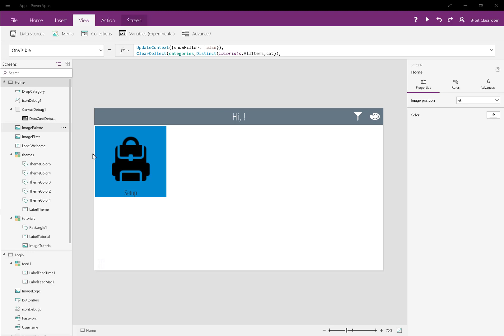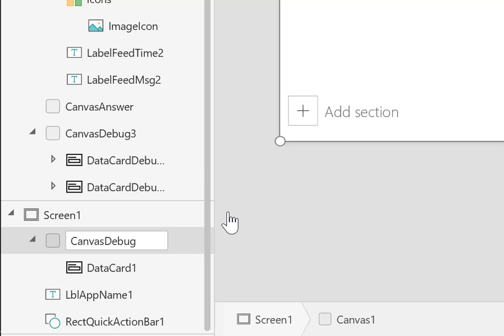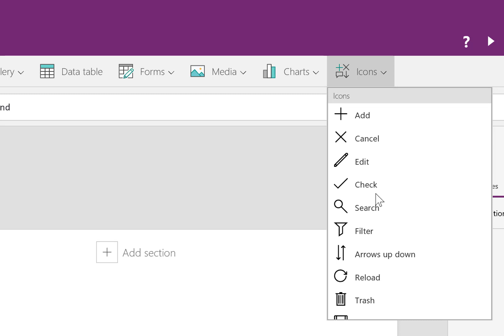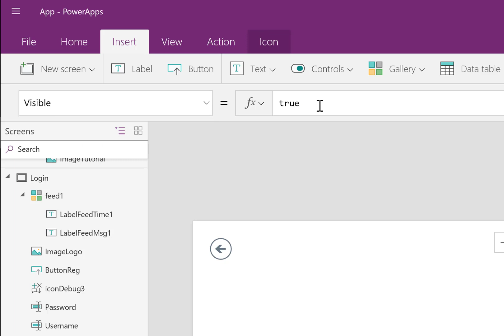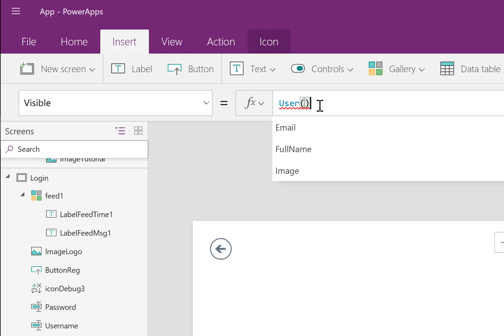PowerApps - Best Practices: Debug Panel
As developers, we have many things we want to make sure our app is working. A debugging panel is a great way to organize all the controls you use behind the scenes.

This tutorial will show you how to setup a debug panel that only select users can access.

I prefer to use a Canvas over a Group for a few reasons:
- canvases can scroll infinitely
- you can group controls into different cards
- groups create an invisible area wherein you can't click objects below or between whatever is in the group in the layer order.